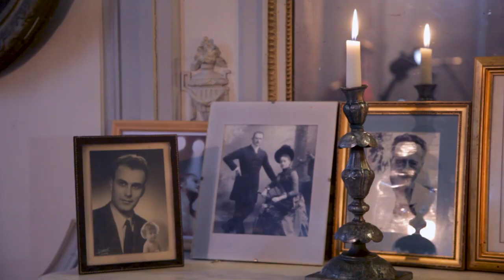Indigo Birds Live At Castel Castle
00:00 Intro
00:35 Fragmented Pieces Of Us (In The Afternoon)
05:40 I Quite Like It When He Sings (Flotation Toy Warning Cover)
11:21 Gracias Hombre Lobo (Short Version)
13:21 Cockfighter

"I Quite Like It When He Sings" written by Flotation Toy Warning ©

Directed by Priscilla Benedetti, Albus Zaleich et Marine Josset
Shot By Priscilla Benedetti, Albus Zaleich, Jean Halbout, Patrice Mabire
Edited By Clément Barbier

Big big thanks to Raphael & Jess, l'Art s'en sort, Simon, Sylvain (el presidente)

Indigo Birds was Léonard Bance-Haze, Clément Barbier, Valentin Barbier, Martin Mabire, Antoine Bouchaud, Thibaud Barbier,  Hugo Juglet